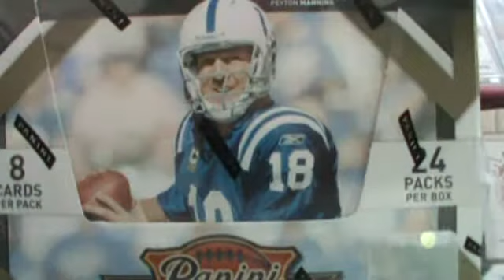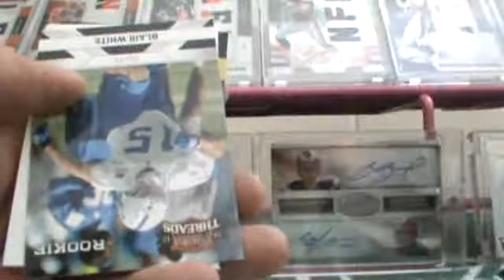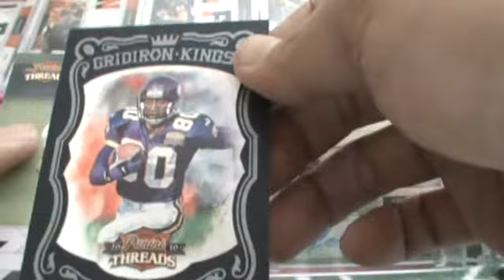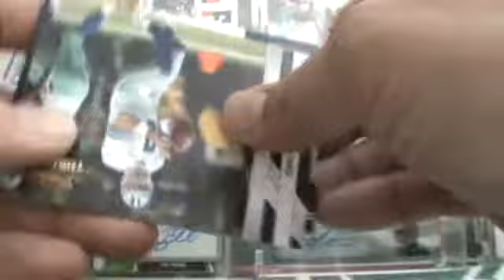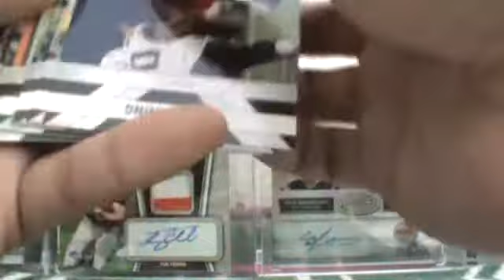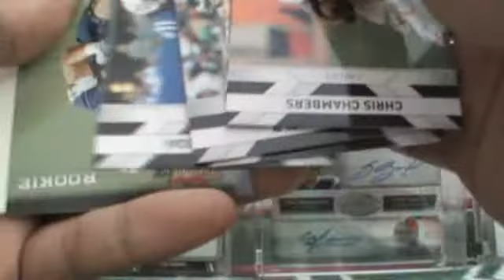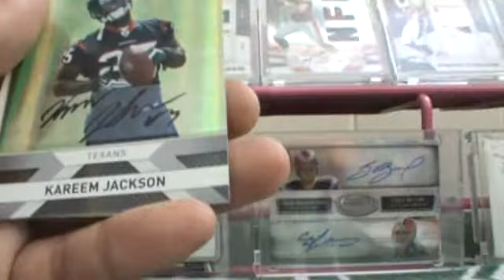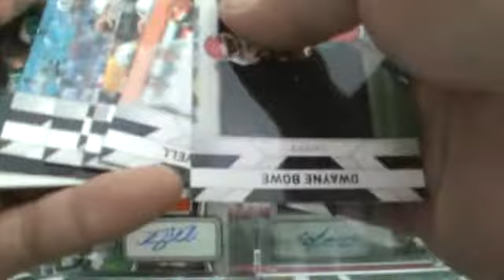2010 Panini Threads Box Break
2010 Panini Threads Box Break